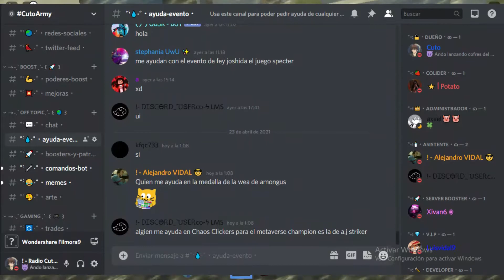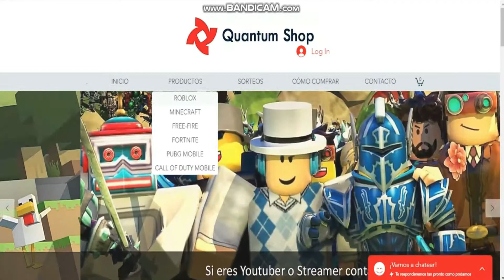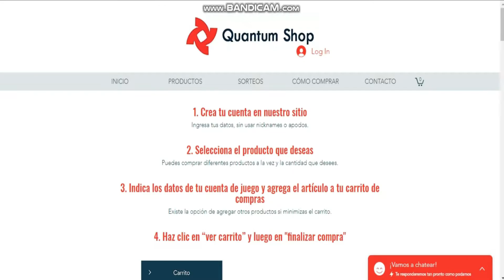🦄 *EVENTO* CONSIGUE LA SPARKS SECRET PACKGE #2 EN UNICORN OBBY WORLD